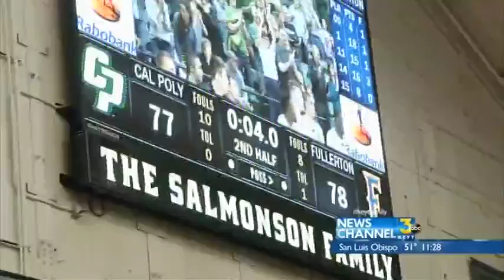Senior Night Loss for Cal Poly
Mustangs lose 78-77 to Cal State Fullerton